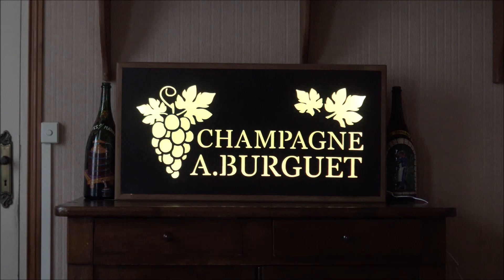Panneau BURGUET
Panneau lumineux led du Champagne BURGUET